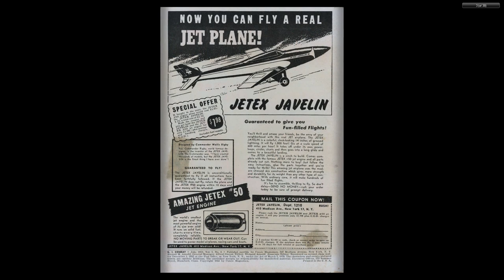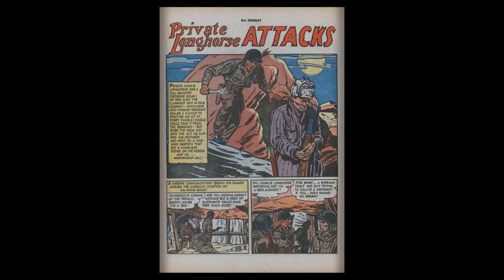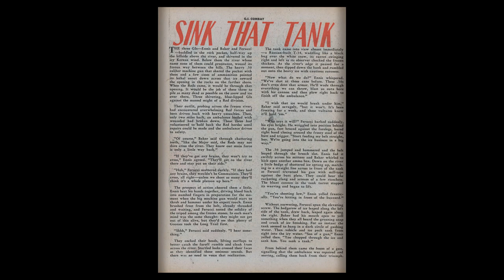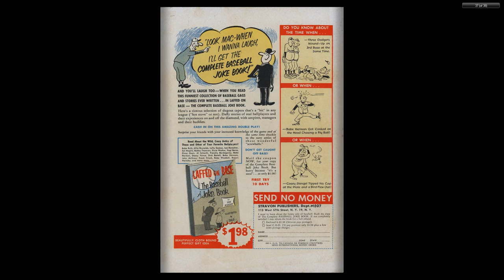GI Combat #008 Quality Comics